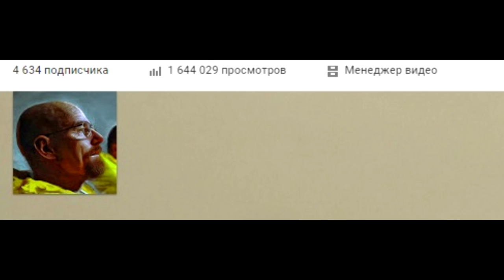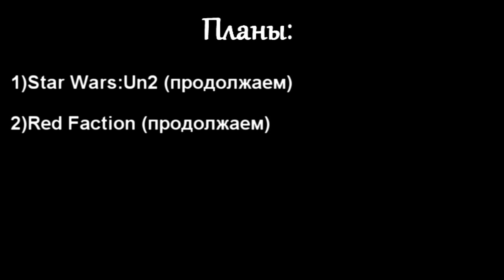CardianT вернулся :)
Всем привет! Постарался как можно короче и информативней рассказать всё и обо всём. Надеюсь информация будет полезной.